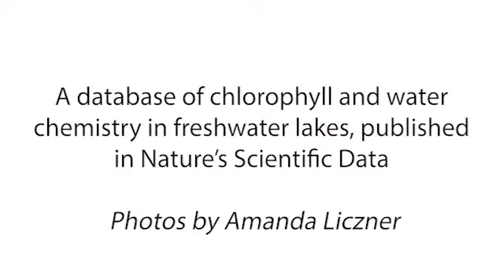York University researchers create global freshwater lake database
York University researchers Associate Professor Sapna Sharma and Postdoctoral Fellow Alessandro Filazzola talk about the importance of their publicly available, global freshwater lake database for scientists to monitor and manage lake health.